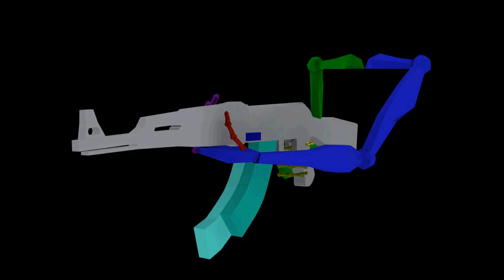ak goes pew pew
Same deal as my M4 one..but with an AK =D